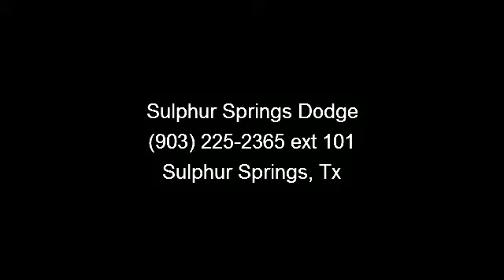2013 Ram 1500 - - Sulphur Springs, Tx 75482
MOTOR TRENDS 2013 TRUCK OF THE YEAR, THE 2013 RAM 1500!!!  Easy to use Steering Wheel Controls.  UConnect hands-free communication w/Bluetooth Premium Surround Sound.  TFT Touch Screen in-dash audio system, Works even with gloves.  Sport Bucket Front Seats.  Power Cloth Drivers seat!!  Power Windows, Locks, Tilt and Cruise.  Tow Pkg. w/Hook Ups.  Rear Sliding window.  Deep Sporty Tint.  Chrome Wheels.  Give us a call and set up an appointment to take a test drive now!!  Lifetime Engine Warranty on all gas engine under 100,000 miles and we offer $8 oil changes on 4 and 6 cyls engines and $18 on V8 engines on the vehicles we sell.  Sulphur Springs Dodge is constantly adding inventory to the already great selection of new and pre-owned cars and trucks. We set high standards for the quality of pre-owned cars and trucks that we stock. We don't just stock anything! All our pre-owned inventory must meet our stringent requirements, unlike many dealers.